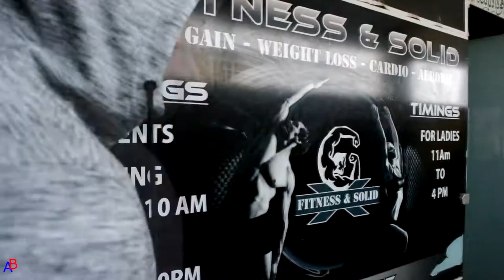Never Give Up Motivation By | Anoosh Barakzai